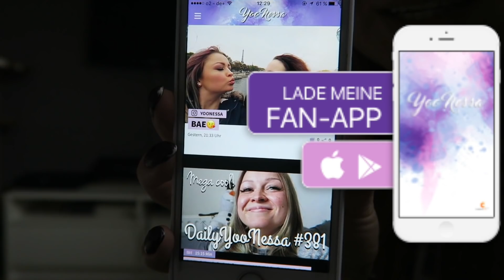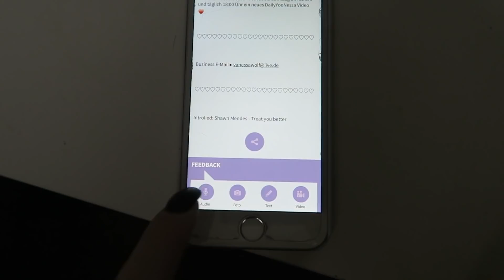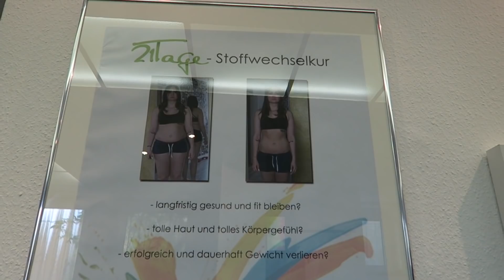Meine eigene APP :O - DailyYooNessa #383 - YooNessa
Postfach für Pakete und Päckchen:

Vanessa Wolf
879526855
Packstation 115
44263 Dortmund

Postfach für Briefe:

Vanessa Wolf
Postfach 30 06 26
44263 Dortmund

♥ SNAPCHAT▸ Yoonessa

Introlied: Shawn Mendes - Treat you better